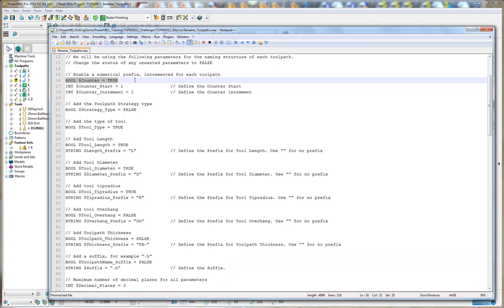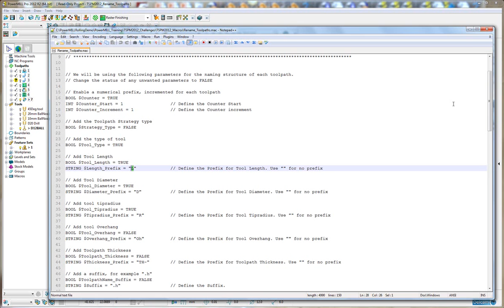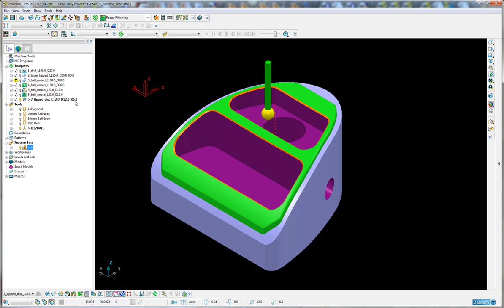PowerMILL TSPM2012 Rename Toolpaths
Automatically rename all toolpaths using the toolpaths settings